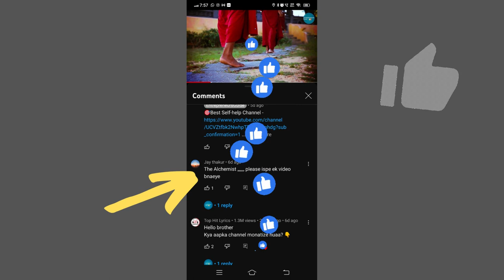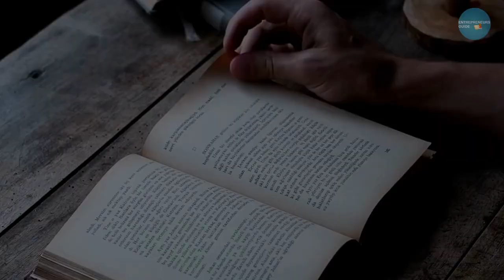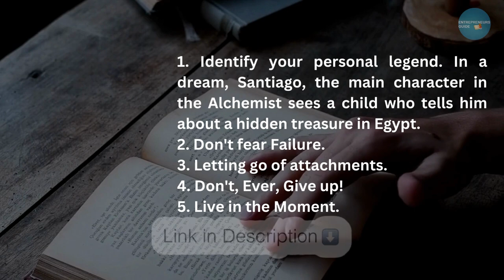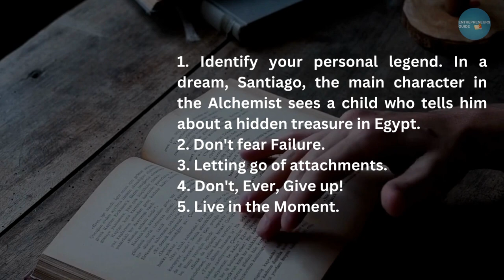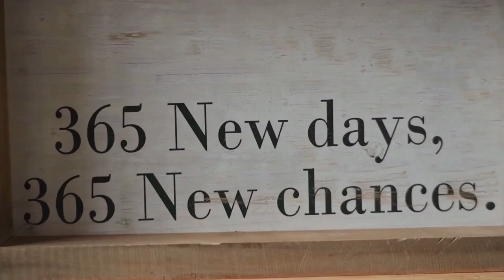The Alchemist Book Summary in Hindi | Paulo Coelho book | the alchemist audiobook in hindi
Hello guys, in this video we will learn the alchemist story. It is a great novel. let's start The Alchemist Book Summary in Hindi

🎯Queries Solved:-
1. Identify your personal legend. In a dream, Santiago, the main character in the Alchemist sees a child who tells him about a hidden treasure in Egypt.
2. Don't fear Failure.
3. Letting go of attachments.
4. Don't, Ever, Give up!
5. Live in the Moment.

🎯Must-Read Books:-
The Alchemist

the alchemist by paulo coelho in hindi
the alchemist audiobook summary hindi
the alchemist by paulo coelho summary in hindi
the alchemist paulo coelho summary
the alchemist paulo coelho pdf
alchemist novel summary in hindi
alchemist township india limited
alchemist novel in hindi
alchemist novel in urdu
novel in audio alchemist
the alchemist book in hindi
alchemist audiobook in hindi
the alchemist audiobook in hindi full